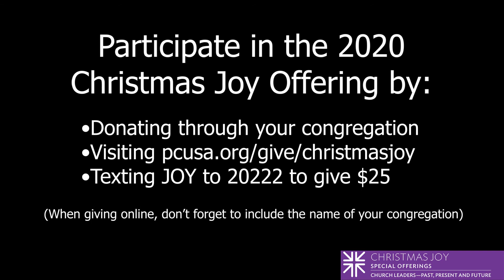Christmas Joy Minute for Mission- The Ripple Effect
A video Minute for Mission to use in the promotion of the 2020 Christmas Joy Offering. You can find the script for this resource